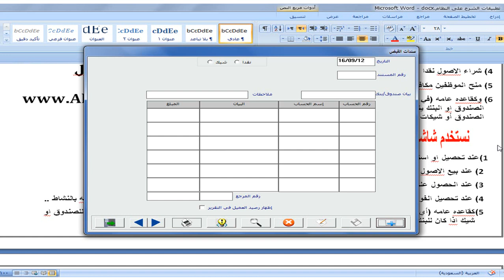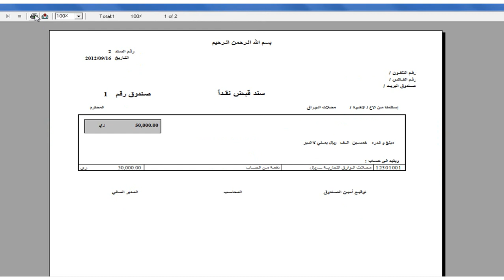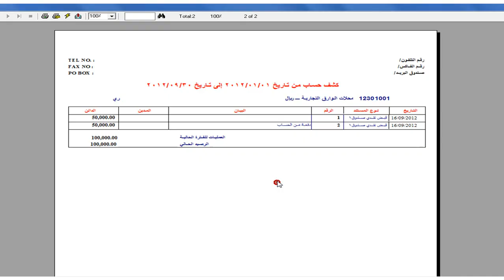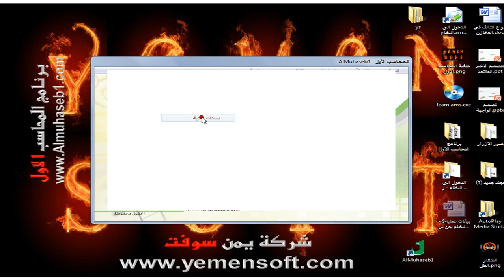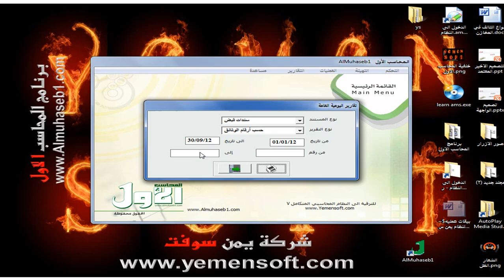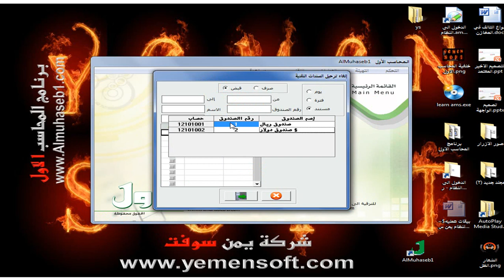نظام المحاسب الاول - سندات القبض